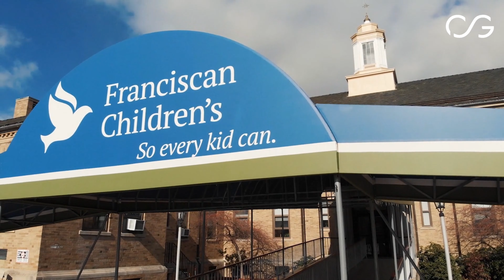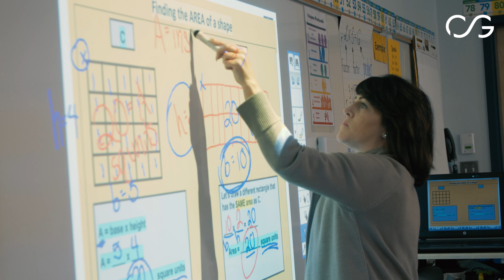Corey C Griffin Foundation Overview Video 2020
Discover what the Corey C. Griffin is all about. "When he was here, Corey connected people. And now that he's not here, through the Corey Griffin Foundation, he connects people like you and I with kids who deserve a shot."